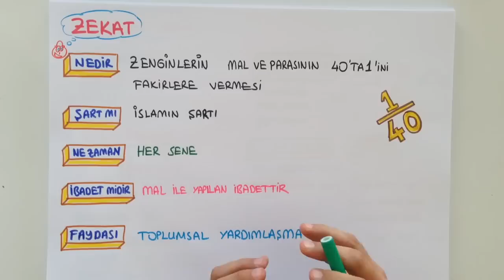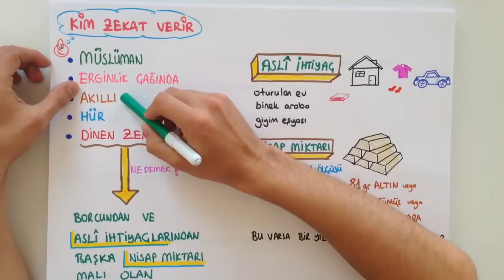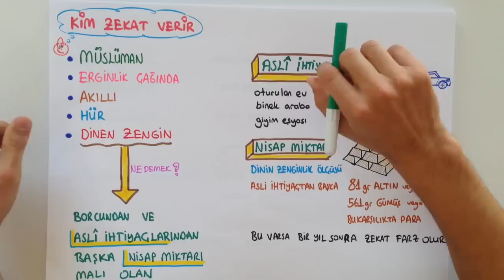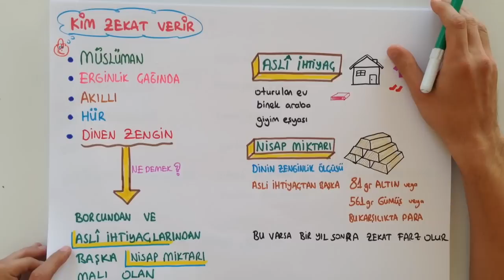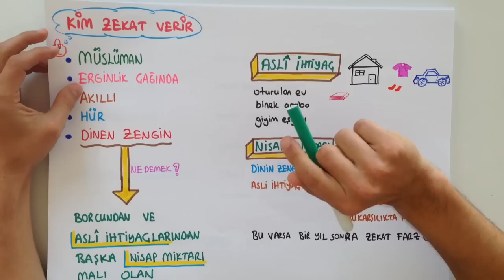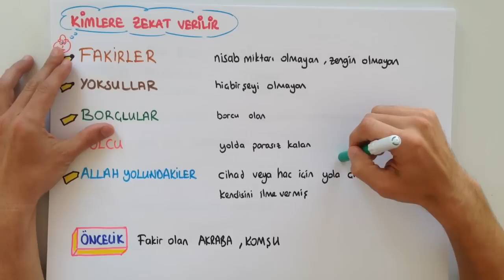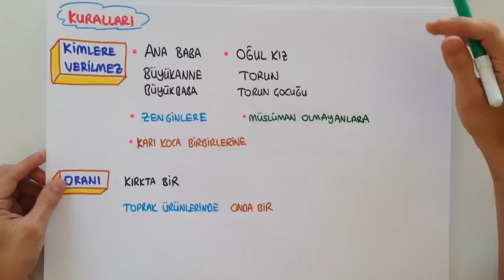TEOG ZEKAT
5 dakikada TEOG Zekat konusunu öğrenip sınavda full çıkarmak istemez misin? Çıkabilecek soruların özellikle altını çizdiğimiz bu videoyu sakın kaçırma!

Okul müfredatına uygun, Meb'e uyumlu Din Kültürü ve Ahlak Bilgisi videolarımızı Tonguçlamalısın!

Bu arada unutma, paylaşmak güzeldir! Facebook'unda, twitter'ında videomuzu paylaş!